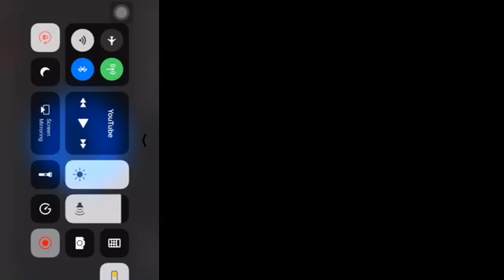Wow 😲 The 4th One ☝️ On the Grade 12 Motivation Dubstep Incredible Time to Transfer It